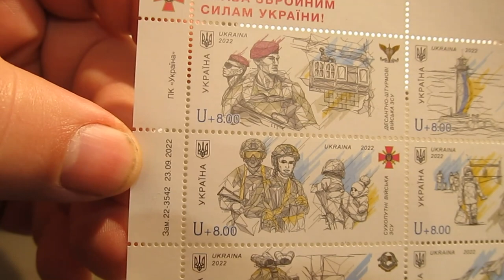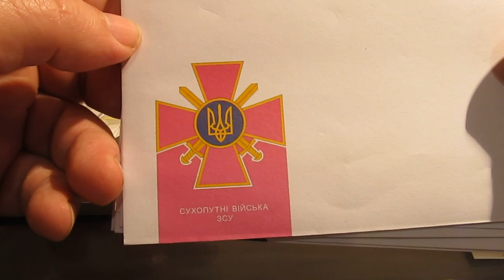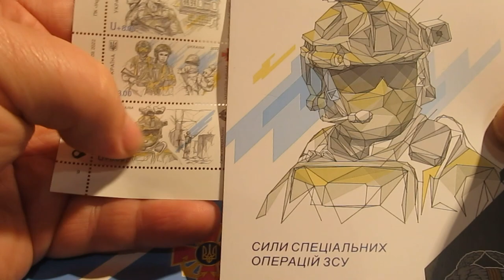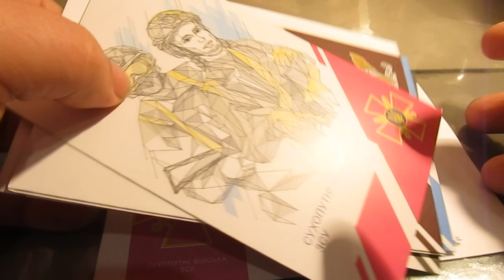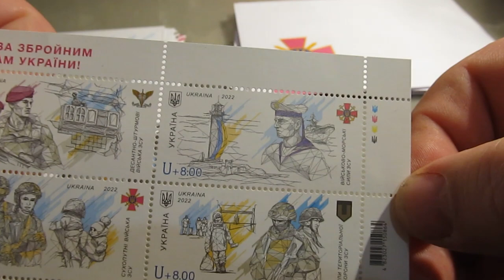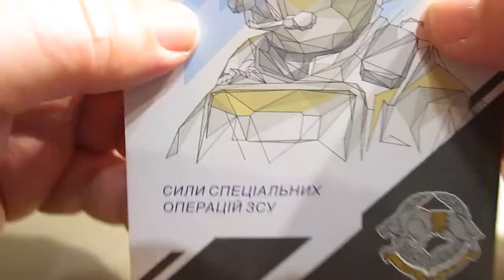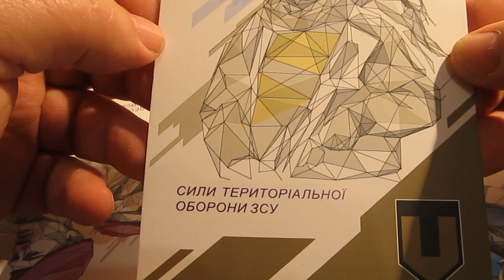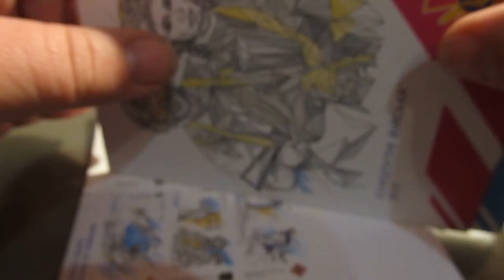Огляд марки, конверт, листівки "Слава Збройним Силам України!"